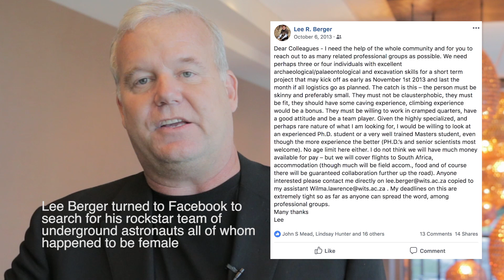Dr. Lee Berger, University of Witwatersand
Dr. Lee Berger is a professor from the University of Witwatersand in South Africa. He studies ancient human evolution. He's been a part of two major hominin discoveries, Australopithecus sediba, and Homo naledi.